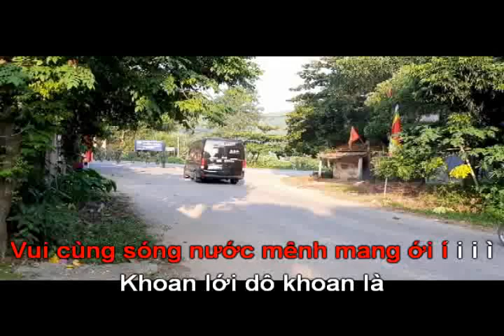Karaoke Vinh Quang Người Lính Đảo, điệu Đò đưa/ Chèo Mở Lái Ra , SL: XUÂN HỘI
Người thôn bến
Văn bản ca: Vinh quang người lính đảo
Hát Chèo
Soạn lời mới: Đinh Xuân Hội
Link hát mẫu: nghệ sỹ Chu Cường cùng hợp ca nam nữ – Đội chèo – Đài Tiếng nói Việt Nam

Nói thơ:
Chúng tôi – chiến sỹ đảo xa
Giữ cho đất nước nở hoa bốn mùa
Nâng niu một đoá san hô
Nhớ máu ai đã đổ điểm tô màu cờ
Tay đàn, tay súng với trang thư
Âm vang sóng biển, ngỡ tiếng mẹ đò đưa ru hời
Hát theo điệu Đò đưa (còn gọi: Chèo mở lái ra)
Trổ Mở: Chẳng quản í/ í gió sươngi i/. giữ i/ giữ vững miền biên cương
Chẳng/ quản/ í í gió/ i i i suơng /i i i í/ ì i i (LK4)
1- Chút tình hậu phương/ nhắn gửi í/ í i/…
a ới a mà /để nhớ thương, khắc /ghi trong lòng/
người Lính ii/ thân yêu/ giữa biển khơi /sóng gió muôn trùng./
Lời thề son sắt/ không ì phai, ới í/ í / í i i
Khoan/lới dô khoan là dô khoan khoan lới dô khoan (lk4)
2- Chiến sĩ ngày/ đêm trung dũngi/ i ii/ a ới a một /dạ kiên cường giữđất /trời quê hương. /
Quyết //i giữ i cho / Đất nước ca /khúc khải hoàn /
Rộn ràngcâu hát/ ngân ì vang, ới /i/ í i ì .
3- Rập rờn hải/ âu vỗ cánh i / ii i/ a ới a Mà /gợi bóng hình ấm /tìnhquân dân /
giữa/ muôn sóng xanh / tay súng anh / sẵn sàng/
Vui cùng sóng nước/ mênh mang ới/ í/ i i ì
4- Tươi màu cờ sao/ phấp phớií/ i i.i/
a ới a mà /để dạt dào những/ lời yêu thương./
Đóni/ đón xuân sang/ cây súng /với cây đàn. /
Đêm ngày vẫn cất/ cao lời ca , oi/í /íi ì
Ngày/ ngày cây/ cây súng /với cây đàn. [/]
Khoan/lới dô khoan là dô khoan khoan lới dô khoan /..